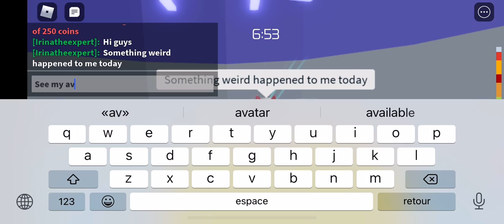Toh update lol I became a cat